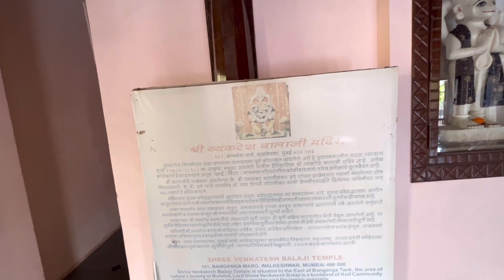मुंबई,वाळकेश्वर येथिल२३० वर्षांपूर्वीच उघड्या डोळ्याचीं बालाजीच मंदिर